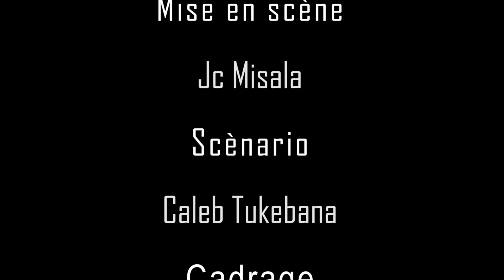PROPHETE PETELO 5 ep // cinarc tv // caleb tukebana // @ oct 2022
SERGE , JC 4 SQISONS , MBATA NSIALA , NSAKALA ,  JEREMI , AIDA , NADA